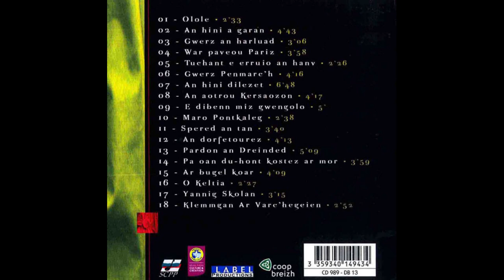Andrea Ar Gouilh - Gwerz An Harluad (2008)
Andrea Ar Gouilh : Voix de Bretagne (Label Production, Coop Breizh, 2008)

Written By – Youenn Gwernig